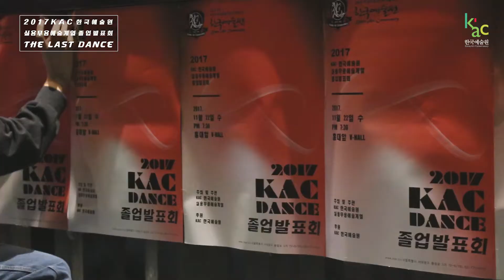2017 KAC한국예술원 실용무용예술계열 졸업발표회 THE LAST DANCE 현장스케치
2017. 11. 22 홍대 V홀
2017 KAC한국예술원 실용무용예술계열 졸업발표회 THE LAST DANCE 현장 영상 맛보기